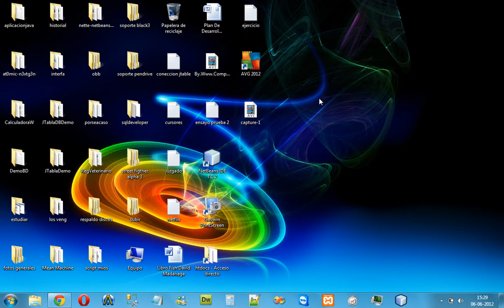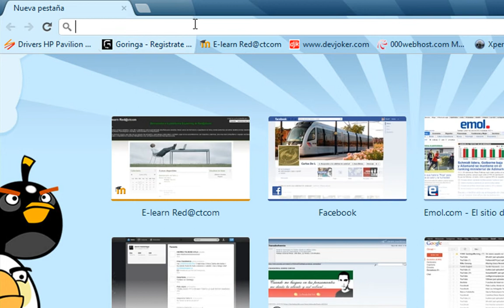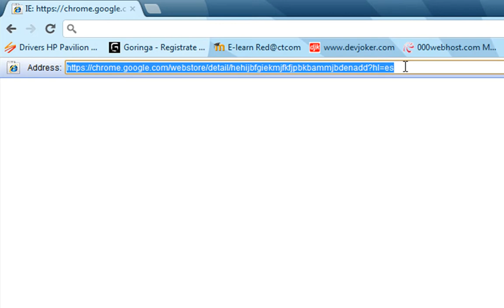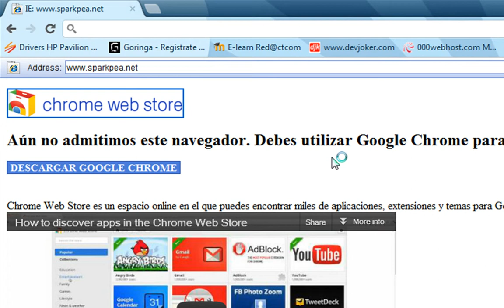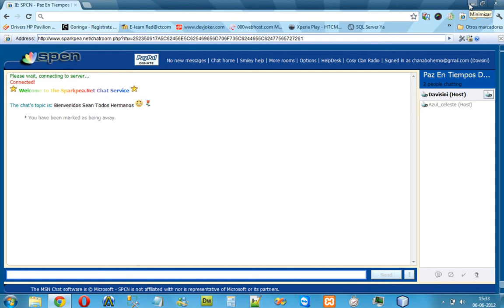Como Entrar Al Chat Desde Chrome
aqui haciendo el segundo video ahora se me escucha la voz :|